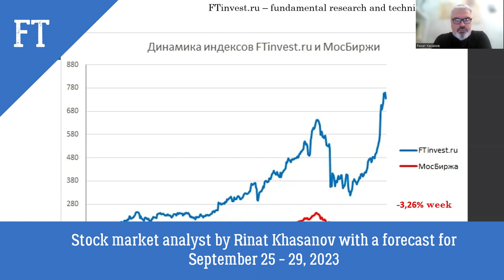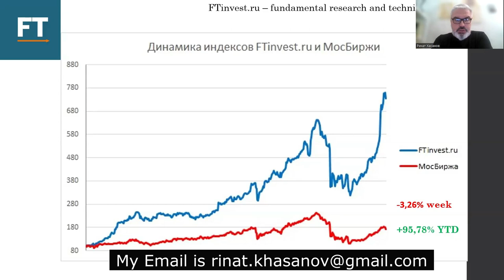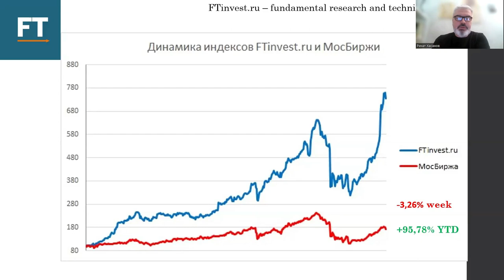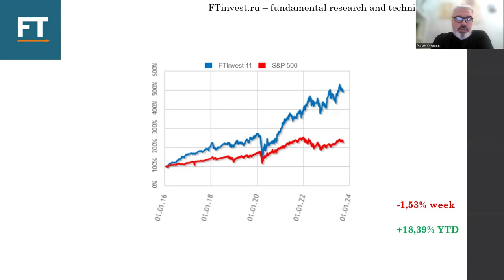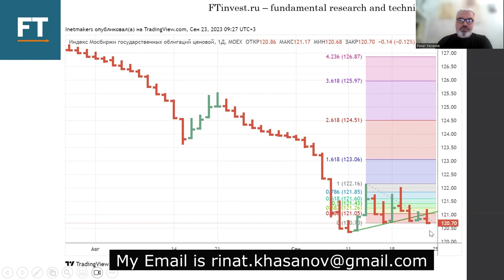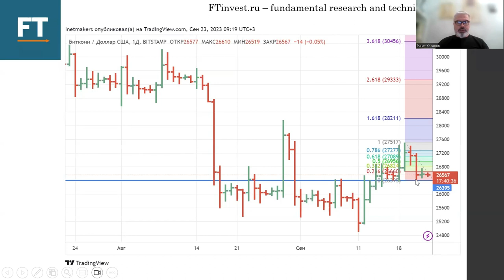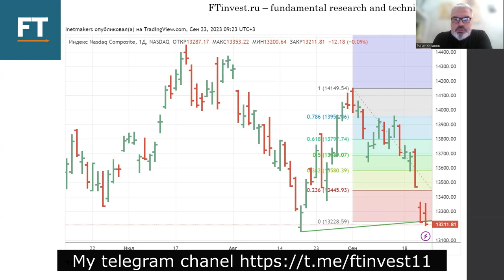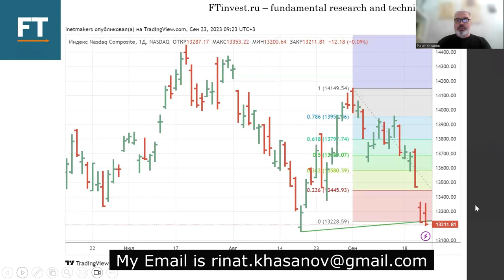Stock market analyst by Rinat Khasanov with a forecast for September 25 29, 2023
The weekly stock market analysis of investment adviser Rinat Khasanov, as usual, includes a fairly wide range of topics.

We started with our investment portfolios – Russian and American, which both declined, in general, the decline could have been much greater if we had not taken measures and would not have sold most of the shares at the beginning of the week. After that, we bought shares in Russia on Thursday and in America on Friday.

There are difficulties here, which we talked about in the video clip.

We talked about the prospects of the Moscow Stock Exchange index, the technical picture in which is ambiguous.

We also noted an upward turn, which is dismantled by the foreign currency against the ruble, both the yuan and the US dollar are looking up.

The Russian bond market is still experiencing difficulties, although we have previously noted the reference model in the RGBI index, so far it has not led to any growth.

In the video, we analyzed the technical situation and gave our forecast for oil, Bitcoin and gold, in addition, we noted the continued upward movement of the dollar index and interest rates in the United States.

We also paid a lot of attention to the American stock market, watch the video in full.